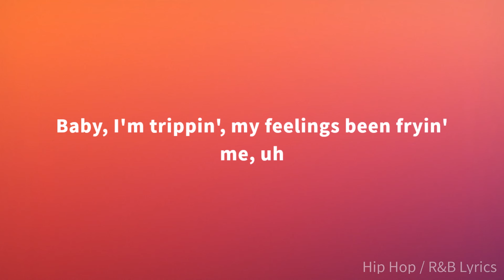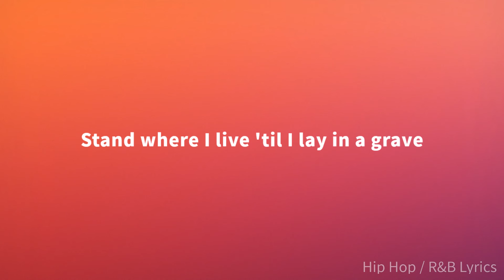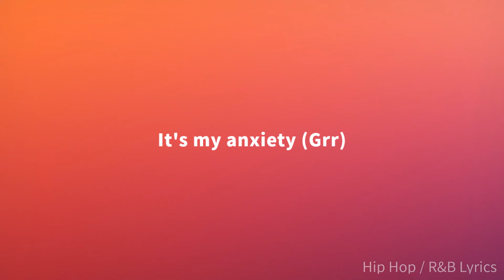Sleepy Hallow - A N X I E T Y ft. Doechii (Lyrics)